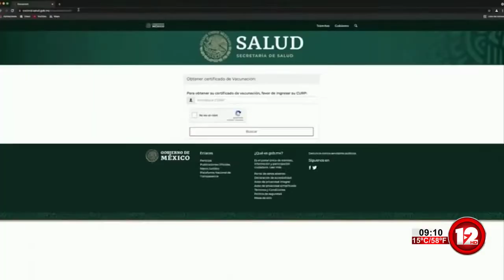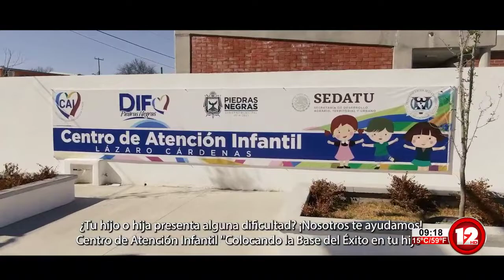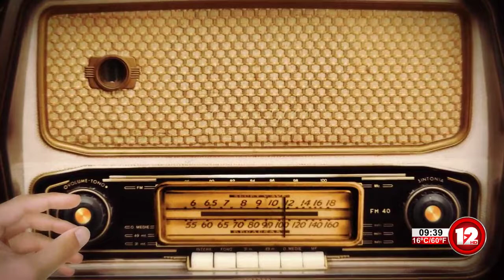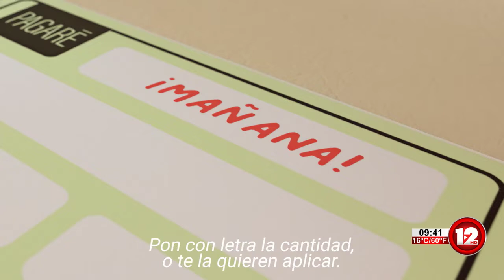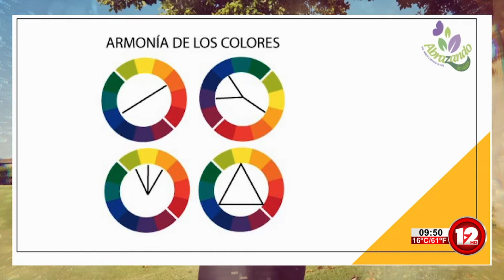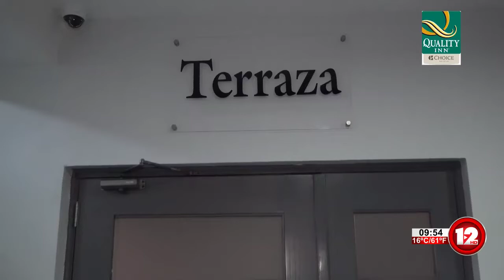ABRAZANDO LA VIDA│ 20 DE NOVIEMBRE DEL 2021